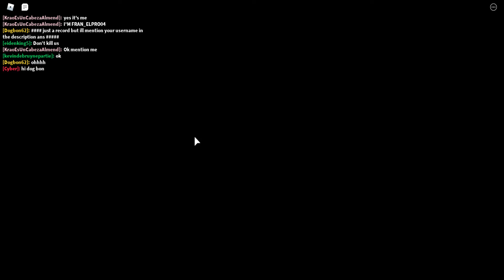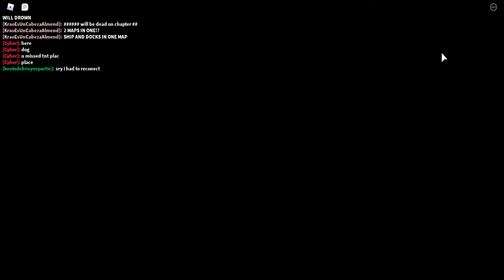PIGGY BOOK 2 CHAPTER 9 ENDING